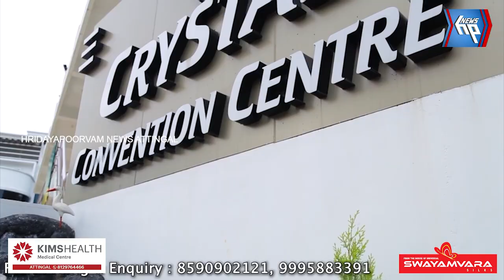കുടുംബ സുരക്ഷാ പദ്ധതി; വ്യാപാരി മരണപ്പെട്ടാൽ കുടുംബത്തിന് 10 ലക്ഷം രൂപ ലഭിക്കും